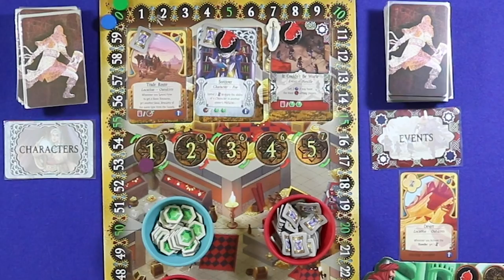Time Traveling with a Supernova and A Thief’s Fortune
Earlier this year, astronomers announced that they had wound back the clock on a supernova explosion to find out where and when the star had exploded. I talk about this result and how it reminds me of the game A Thief’s Fortune.

News release: Researchers Rewind the Clock to Calculate Age and Site of Supernova Blast